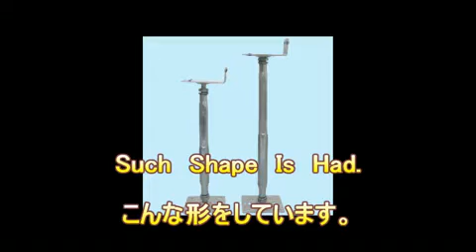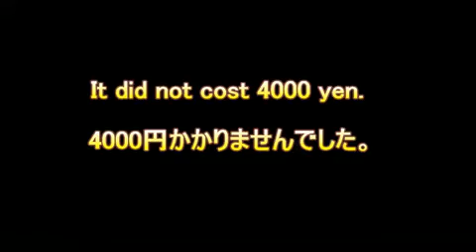（DIY Steadicam） 俺流床束式 PegasusCam ver.1.0 introductions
（DIY Steadicam） 俺流床束式　PegasusCam ver.1.0 introductions. HD